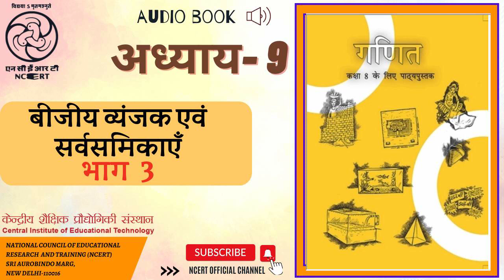अध्याय 9 बीजीय व्यंजक एवं सर्वसमिकाएँ भाग 3